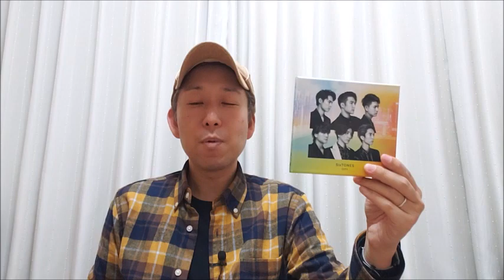【album歌レポvol.8】SixTONES 2ndアルバム「CITY」 ボイストレーナーが1曲ずつ詳しく解説！⑧『Rosy』編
コラムリンク
◆SixTONESの歌声をボイストレーナーが徹底解説
【ジャニーズは本当に歌が下手？】
ボイストレーナー・才雅が驚いたという
SixTONESの歌唱力。新アルバム『CITY』を例に綴る